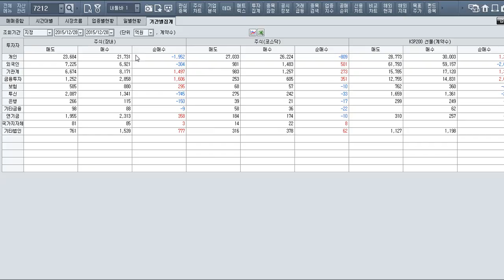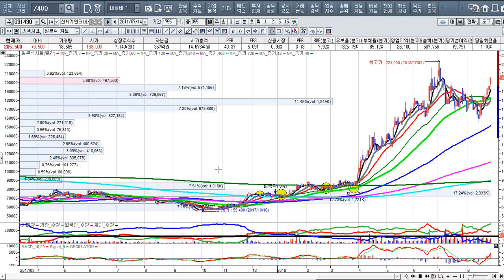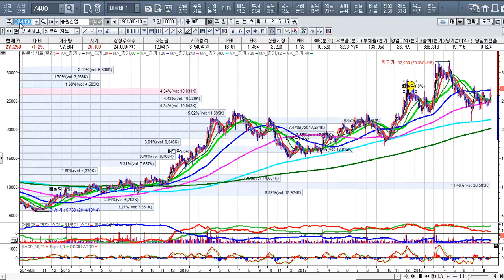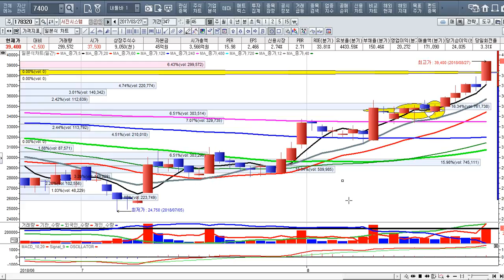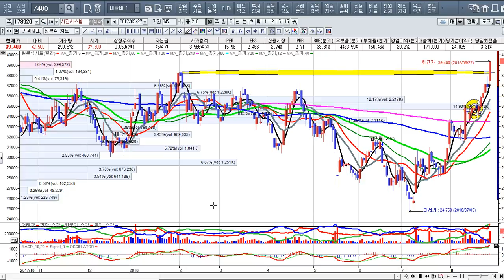[주식투자]신고가 행진에 고소공포증을 버려라[2018년8월27일]